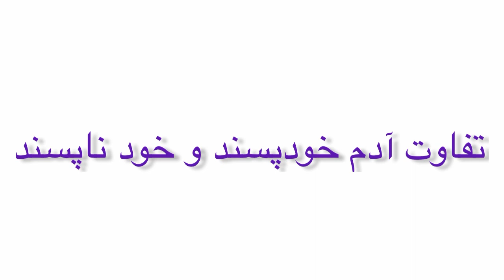تفاوت آدم خودپسند و خود ناپسند